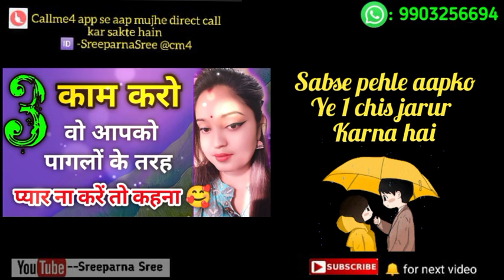3 काम!वो आपको पागलों के तरह प्यार करने लगेंगे|Human Psychology About Love In Hindi|Sreeparna Sree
3 काम करो वो आपको पागलों के तरह प्यार करने लगेंगे|| Human Psychology About Love In Hindi|| Sreeparna Sree

हे दोस्तों,
इस वीडियो में आज मैं आपको बताऊंगी कि ऐसा आप क्या कर सकते हो जिससे कि पाटनर आपको पागलों की तरह प्यार करने लगेंगे ।
आज मैं इस वीडियो में आपको 3 पॉइंट बताइए जो अगर आप फॉलो करोगे तो बेशक आपका पार्टनर आपको पागलों की तरह प्यार करने पर मजबूर हो जाएगा।

and

 jarur karna doston. aur aapka jo bhi rai hai is video ke bare mein aap jarur mujhe comment 📝kar dena .

aur agar aapka koi problem hai to bhi aap mujhe comment kar dena main uske upar video banaa dungi aur

agar aapka aisa koi problem hai jo aap mujhse direct share karna chahte ho to mujhe aap direct call kar sakte ho lekin iske liye aapko call book karna padega is number per aap paid calling book karke mere sath call per baat kar sakte ho 👇
psychology in hindi
psychologyvideos in hindi

So let's enjoy this powerful video:-3 काम करो वो आपको पागलों के तरह प्यार करने लगेंगे|| Human Psychology About Love In Hindi|| Sreeparna Sree